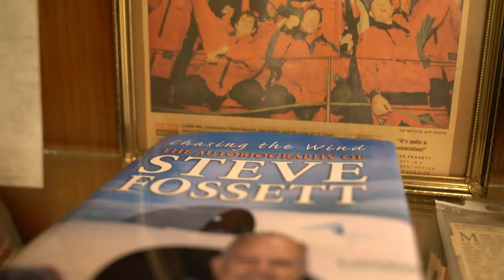Garden Grove High School Centennial Celebration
Come join the fun as GGHS celebrates its centennial on Saturday, Sept 18 at 11am!